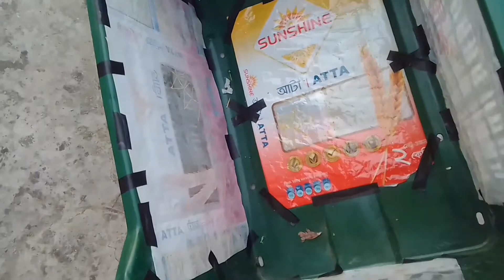আমি যেভাবে রান্নাঘরের আবর্জনা দিয়ে ফলের ঝুড়িতে সব্জি চাষ করি।